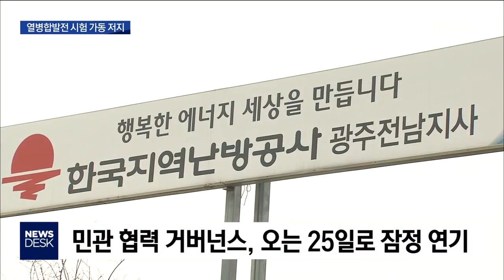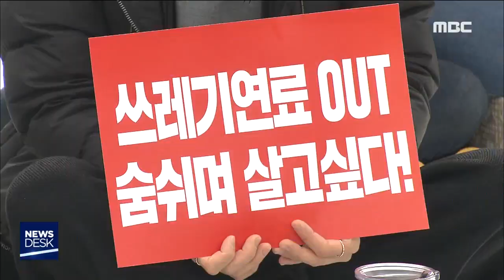[뉴스데스크]"고형연료 시험가동 절대 불가"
(앵커)
나주 열병합발전소 가동을 둘러싸고
주민들이 반발이 다시 거세지고 있습니다.

시험 가동마저 쉽지 않은 분위기고,
자치단체 차원의 해법 모색은
한계에 부딪히는 양상입니다.

이계상 기자가 취재했습니다.

(기자)
빛가람 혁신도시 주민들이
나주 열병합발전소 앞에 모여들었습니다.

어린 학생들의 등교도 거부한 채
주민 2천 5백여 명이 집결해
발전소시험가동은 절대 불가하다고 외쳤습니다.

(현장 녹취)
"주민 생명 위협하는 발전소 가동 반대한다"

혁신도시에 둥지를 공공기관 구성원들도
시험가동을 막기 위해 주민들과 함께 했습니다.

(현장 녹취)
"지역 위정자들 불신임 투표까지 고려할 터"

(스탠드업)
"집회에 참가한 시민들은 열병합발전소 문제가
혁신도시 정주여건 개선과
직결돼 있다고 판단하고 있습니다."

재작년 발전소 시험 가동때
피부와 호흡기 질환으로
이미 고통받은 경험이 있기 때문입니다.

(인터뷰)아이+주민
"호흡기 이행해서 알아보니까 시험 가동중"

6차 민관 협력 거버넌스에서
발전소 시험 가동이 구두 합의했던
범시민대책위원회조차도
주민 반발 기류를 거스를 수 없게 됐습니다.

(인터뷰)
"주민 여론이 반드시 반영돼야할 것"

열병합발전소 문제 해결을 위한
7차 민관거버넌스는 오는 25일로 잠정 연기됐고
최종 합의서 작성은
사실상 불가능한 방향으로 향하고 있습니다.

(인터뷰)난방공사
"합리적으로 잘 해결되기만 바랄 뿐이고.."

열병합발전소 문제가 해결되지 않을 경우
공공기관 가족들의 이주나 혁신도시 시즌2도
제동이 걸릴 가능성이 높습니다.

자치단체 중심의 민관 거버넌스가
한계를 드러내고 있는 만큼
정부가 나서야한다는 목소리가 커지고있습니다.